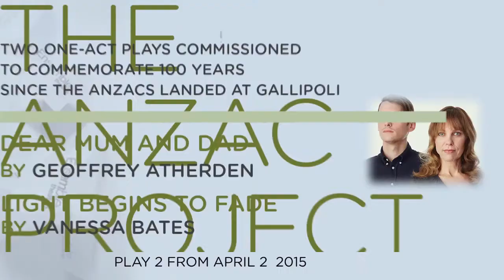ENSEMBLE THEATRE 2015 SEASON | Single Tickets On Sale Now